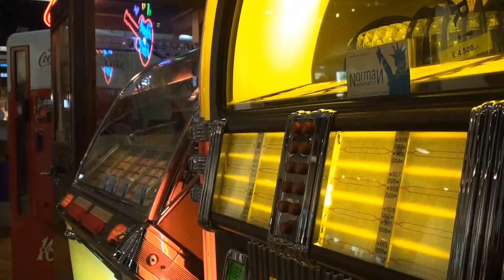Jukebox Madness.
Old Rockers never die, they just lose their Hair.